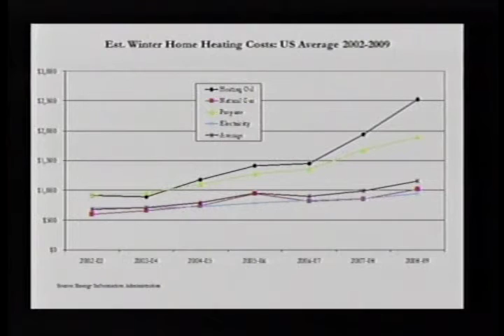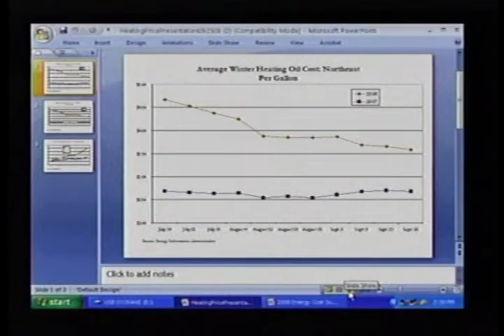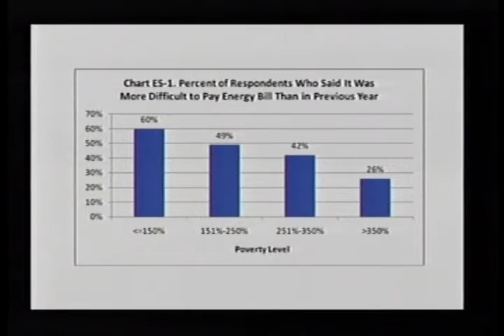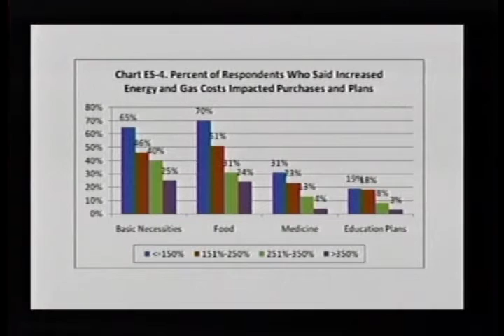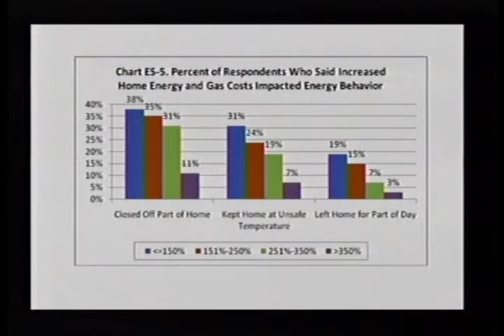The Future of LIHEAP Funding: Will Families Get the Cold Shoulder this Winter?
The Future of LIHEAP Funding: Will Families Get the Cold Shoulder this Winter? - Select Committee on Energy Independence and Global Warming - 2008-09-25 - The dramatic increase in the price of oil this summer caused consumer havoc at the pump. Now, as the winter months quickly approach, families are facing the cold reality that the cost to heat their homes will skyrocket as well. Home heating oil prices are expected to spike upwards of .60 per gallon this winter, a record. That could drive the total heating costs for average families above ,000. The Select Committee on Energy Independence and Global Warming held a hearing looking into immediate funding concerns of the Low Income Home Energy Assistance Program (LIHEAP) as well as long term reform measures to help families cope with rising prices. The hearing featured Governor Deval Patrick from Massachusetts, where 4 out of 5 homes use heating oil or natural gas. In 2005, 5.3 million households received LIHEAP heating or winter crisis assistance, yet this represented only 15 percent of federally eligible households.  Representative Edward J. Markey (D-Mass.) and 94 of his Congressional colleagues sent a letter calling for full funding of LIHEAP at .1 billion to stave off what could be a disastrous winter for millions of American families. Last year the program only received  billion in regular funds. The crisis is not just isolated in cold-weather areas, however. WITNESS LIST: Honorable Deval Patrick, Governor, Commonwealth of Massachusetts; Mr. Howard Gruenspecht, Acting Administrator, Energy Information Administration; Mr. Mark Wolfe, Executive Director, National Energy Assistance Directors' Association; Mr. John Drew, Executive Vice President, Action for Boston Community Development, Inc.  Video provided by the U.S. House of Representatives.